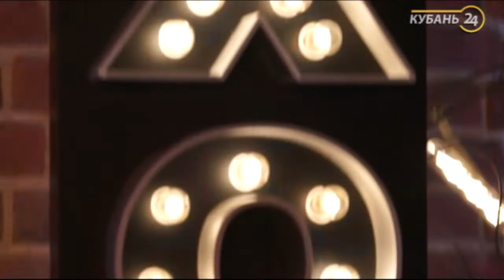Анонс программы «Хороший вечер»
«Хороший вечер» — развлекательная программа, в которой две команды известных людей города Краснодара и края сражаются в забавных конкурсах! В каждый «Хороший вечер» приходит звездный гость, который на время становится участником! Смотрите, смейтесь и пусть ваш вечер всегда будет хорошим!